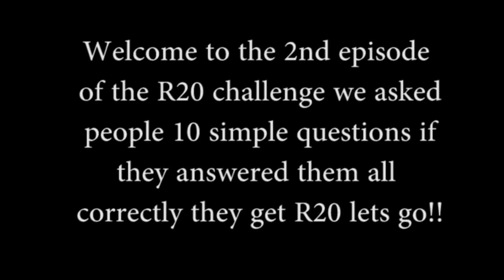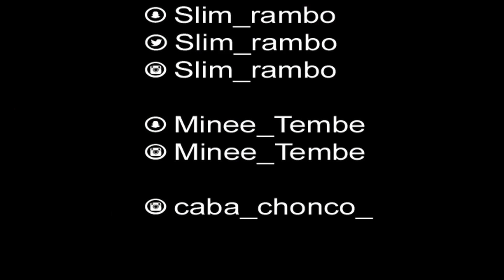Questions!! Eps 2 (The R20 Challenge) South Africa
Follow Slim Rambo on twitter

Rambo nation
Questions 2